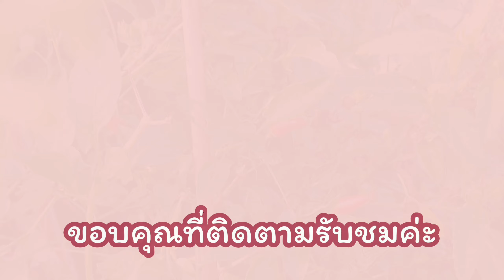พริกสามสี พริกม่วง พริกเขียว พริกแดง | บ้านสวนเราฝัน Farm of dreams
ความสุขคือกำไร รายได้คือของแถม
ครอบครัวใหม่หัวใจรักษ์นก ทำสวนรอเกษียณ เพื่อเรียนรู้ อยู่กับธรรมชาติ ชมนก ชมไม้ รายทาง